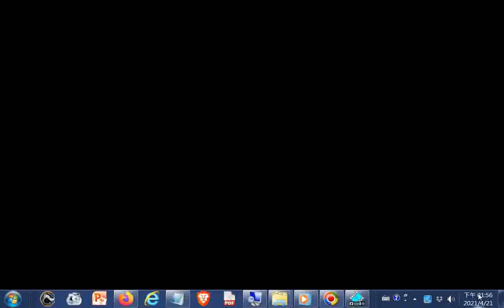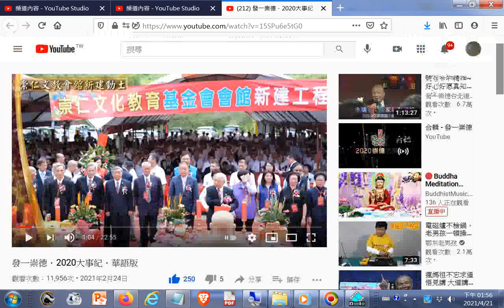推薦--發一崇德．2020大事紀．華語版20210224+師尊師母真傳妙道歌